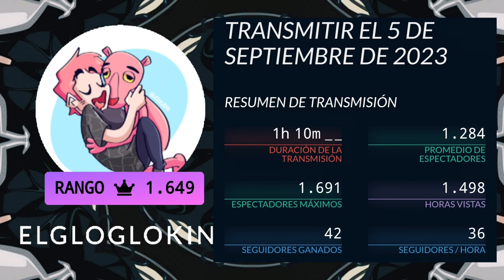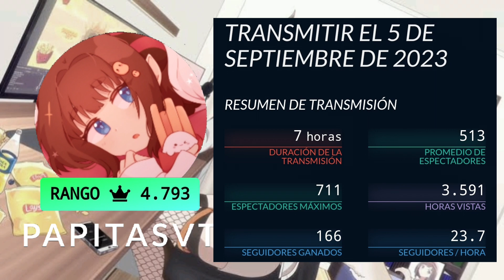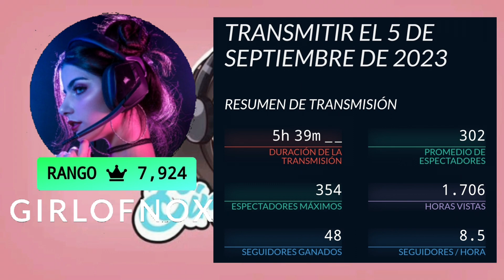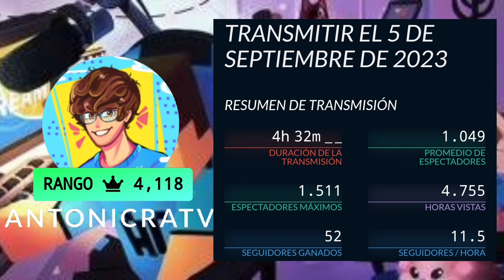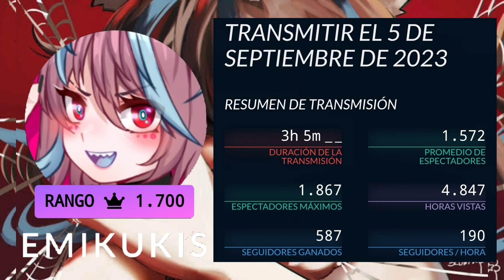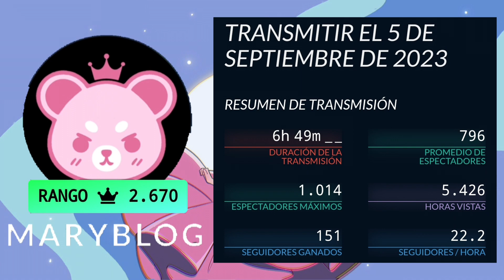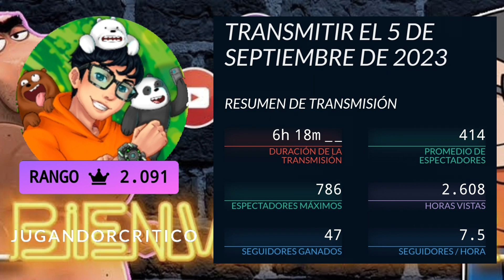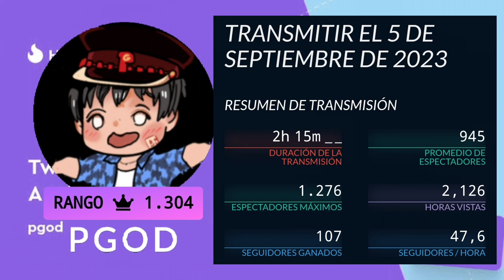Team Latam twitch (estadísticas) 05 de Septiembre